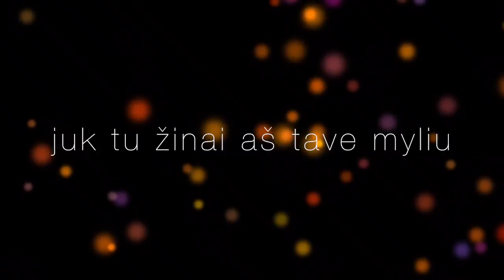Studentai - Draugystės Laužas (Official Lyric Video). Lietuviškos Dainos Su Žodžiais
nors mes kartu ir buvom neilgai
draugystės laužas degs mums amžinai
kiek draugų kiek naujų veidų
jūros banga saulė raudona

ir oš vėl čia jūra paslapčia
dainuos kiti saulę leisdami
o mūs nebus liks tik ši daina
žydra banga saulė raudona

aš be tavęs kaip jūra be bangų
aš be tavęs kaip paukštis be sparnų
neišeik prašau bus labai sunku
juk tu žinai aš tave myliu

Visuals courtesy of PartyPulse by Stratospherix. See all Stratospherix apps on the Apple App Store.